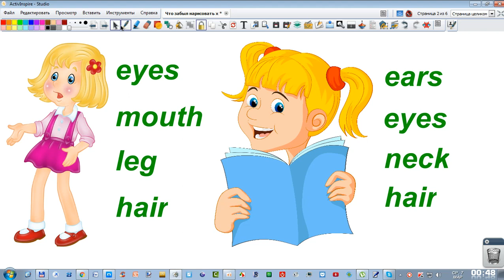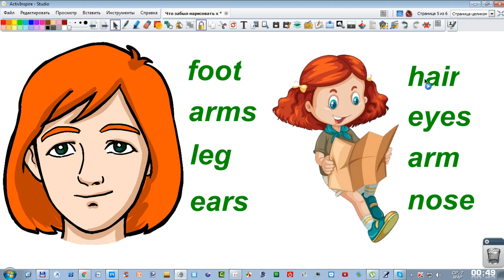Что забыл нарисовать художник